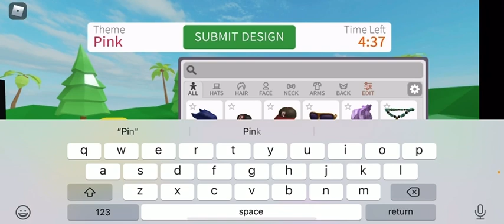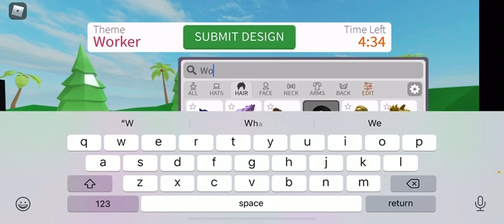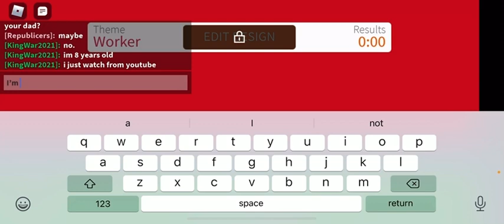Design it (short gameplay)